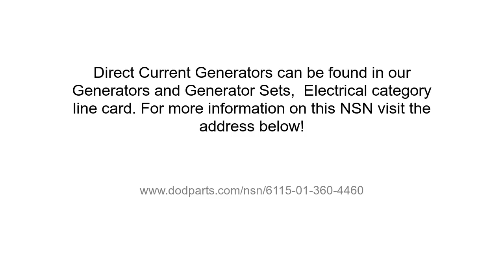NSN 6115-01-360-4460 Direct Current Generator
NSN: 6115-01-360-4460 a Direct Current Generator. Part Number: 112-67. This product can be located in our Electrical Generators And Generator Sets section on our